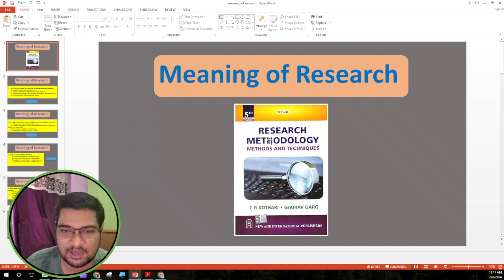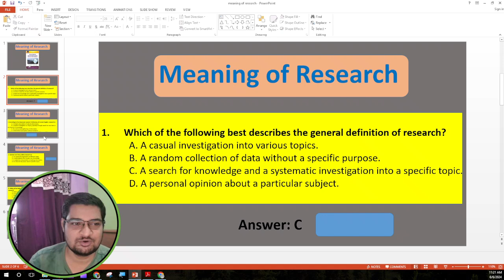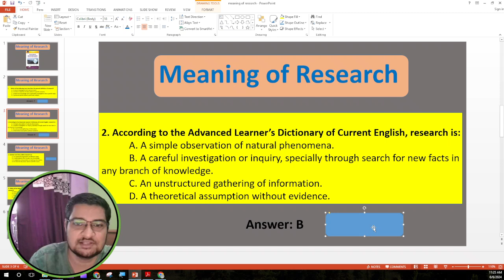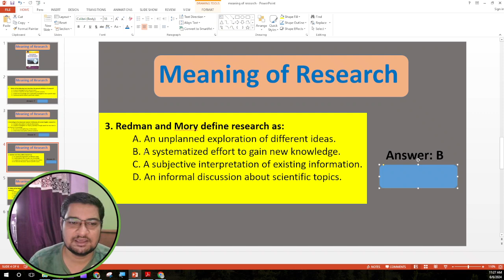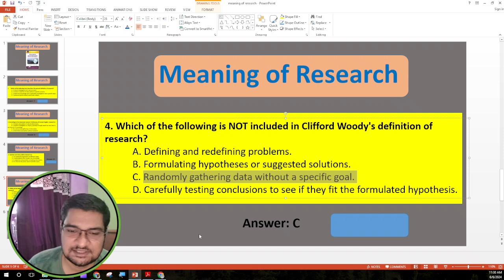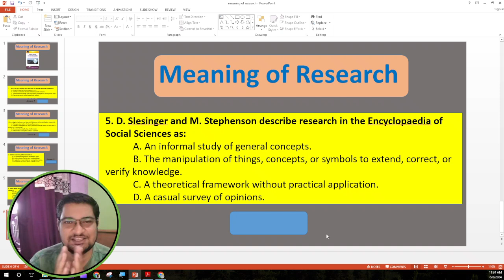Meaning of Research: Research Methodology-3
Unlock your academic potential with the best book on research methodology! 📚✨ In this video, we dive deep into a comprehensive guide that every PhD aspirant, UGC NET, and CSIR NET candidate should read. Whether you're just starting your research journey or looking to refine your skills, this book has got you covered. Don't miss out on expert tips and insights to excel in your research endeavors!

📚 Research Areas Covered:
Explore the realms of Arts and Humanities  Tourism, Mathematics, Education, Social Science, Aerospace Engineering, Environmental Science, Law, Education, Pharmacy, Pharmacology, Mathematics, Social Sciences, General Engineering, and more in this insightful video on Free and Fast Scopus and SCI Index Publication.